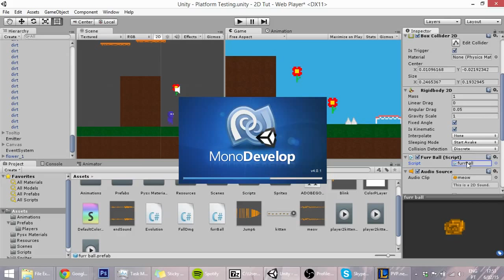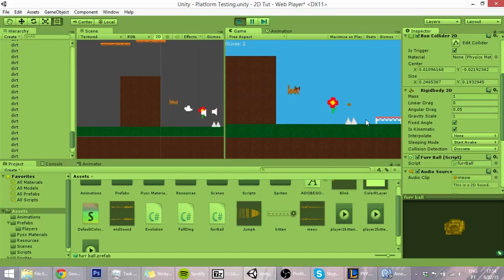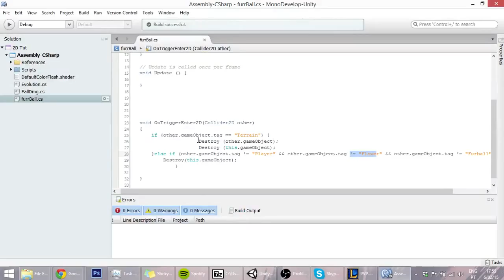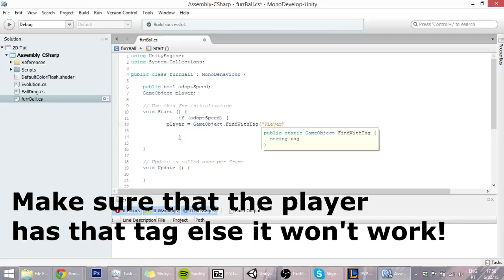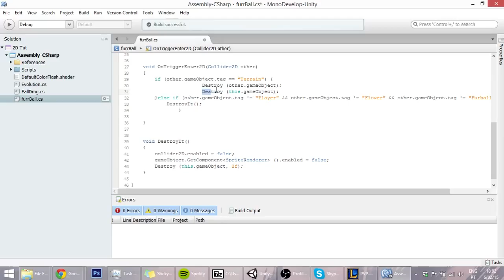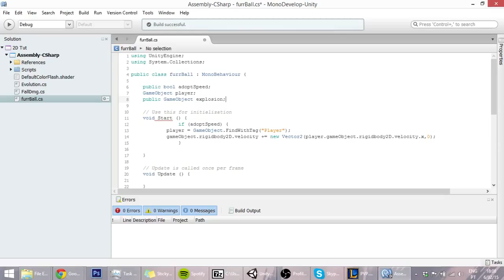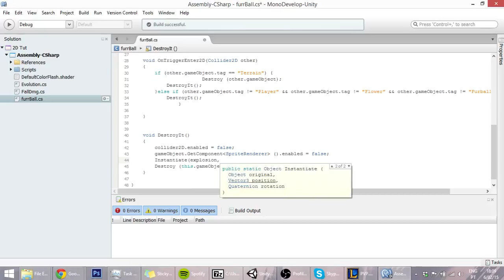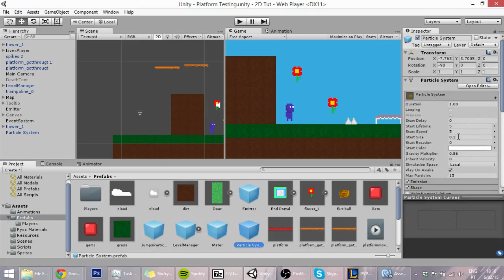41. Making a 2D Platformer in Unity (C#) - Improving Projectile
Ask or Request for anything you want in the comments below :D